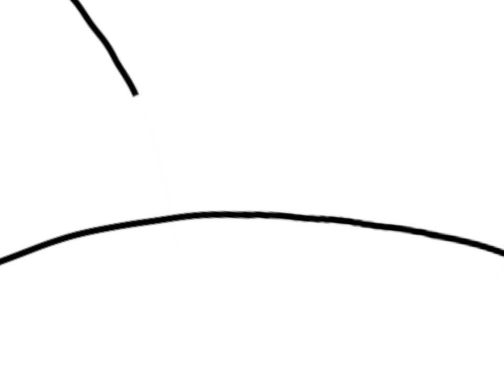nadine speedpaint (redraw)